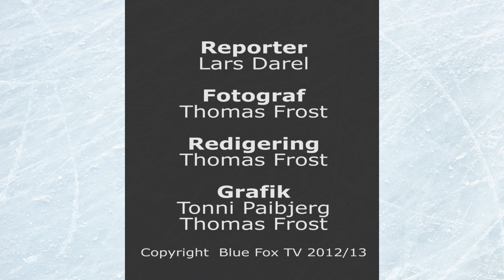02-01-13 interview Olafur Gunnarsson